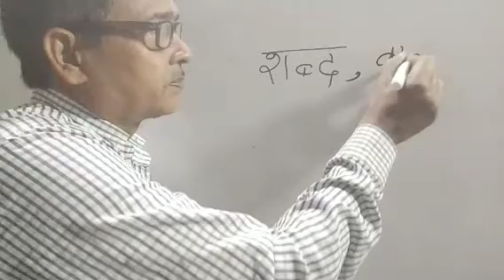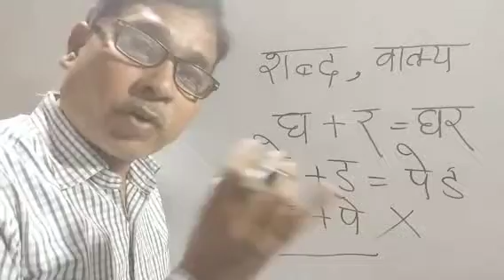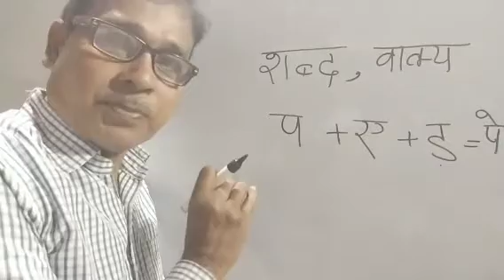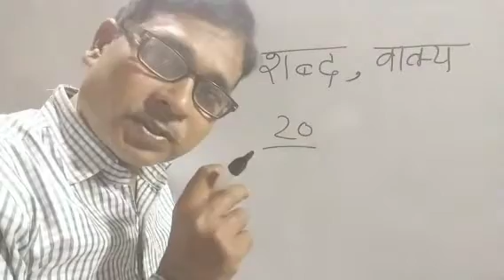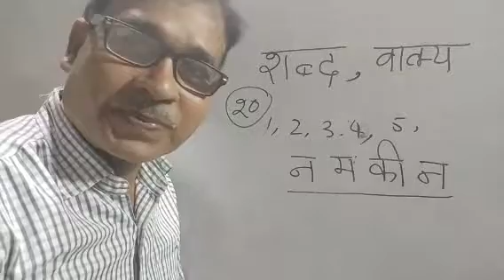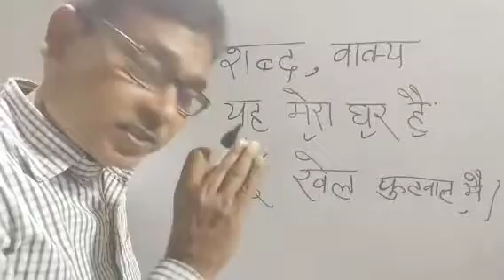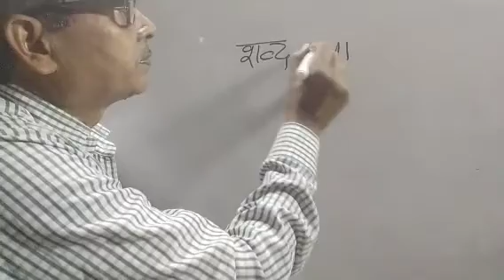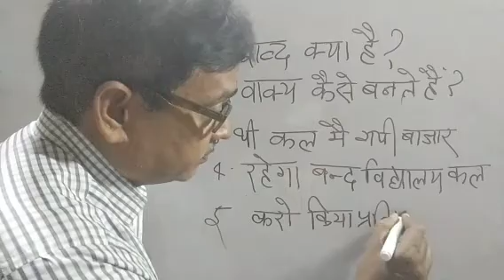शब्द और वाक्य